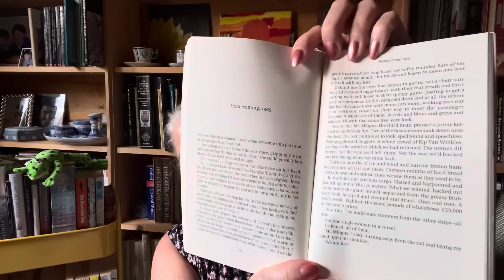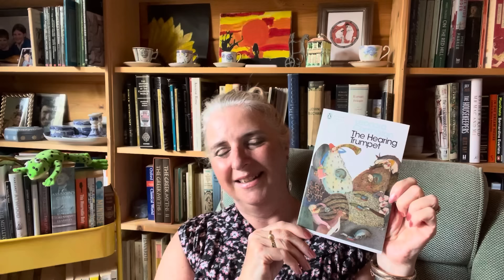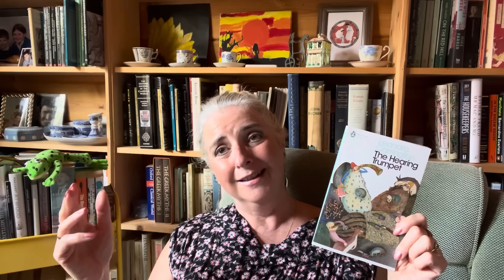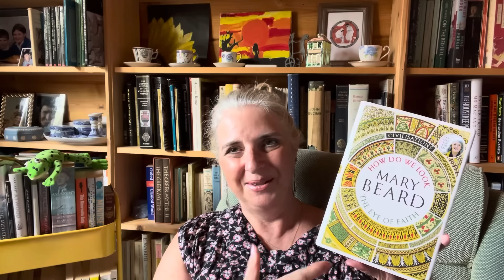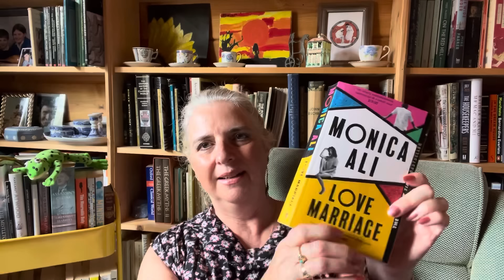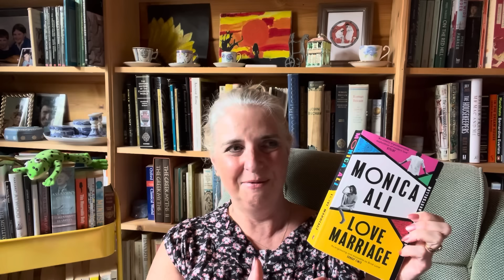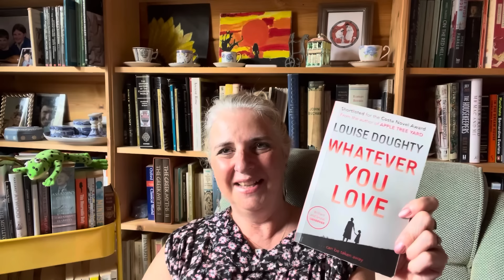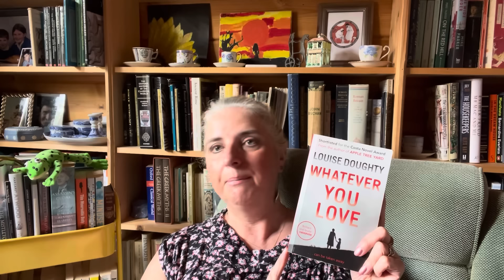Reading Wrap Up June 2024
In which I muse about the books I read in June.

Books discussed:

Some Other Ambush by Carys Davies

The Hearing Trumpet by Laura Carrington

Prophet Song by Paul Lynch

Love Marriage by Monica Ali

Whatever You Love by Louise Doughty

How We Look by Mary Beard